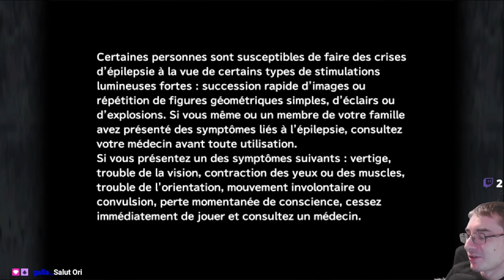Longplay final fantasy IX partie 24 : d'un combat épique à la frustration (1/3)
Avoir parcourut tant de chemin pour un combat dont je serai au même loge qu'un viewer.